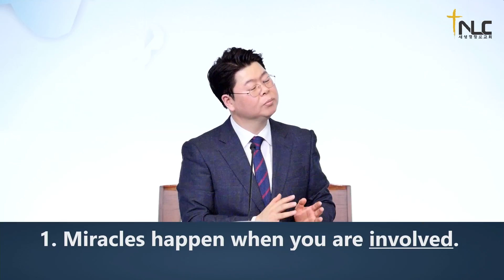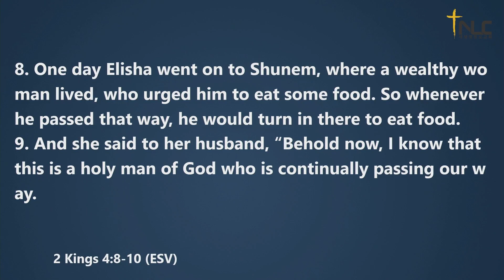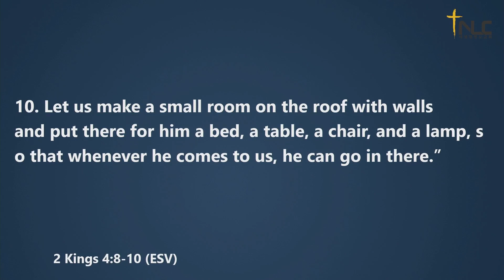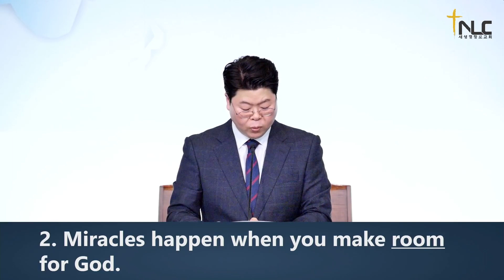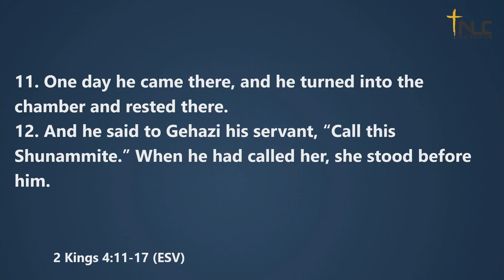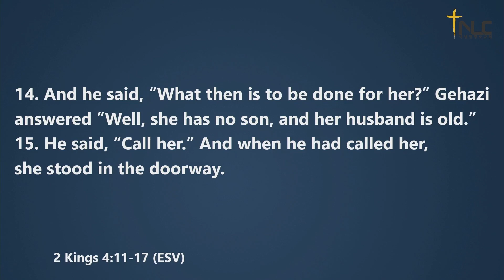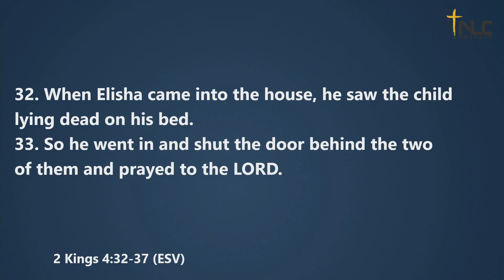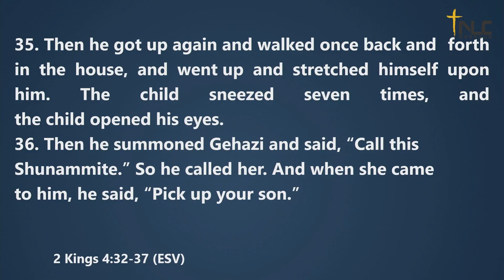[Tacoma New Life Church] Jan 21, 2024 | Miracles | Pastor Jimmy Jun